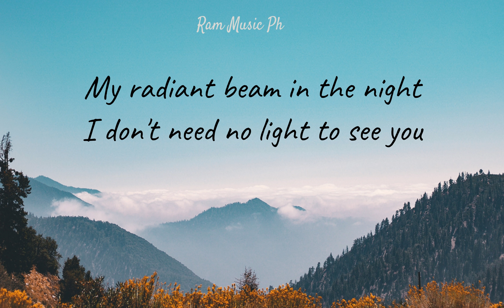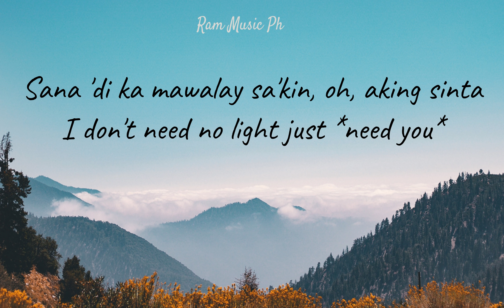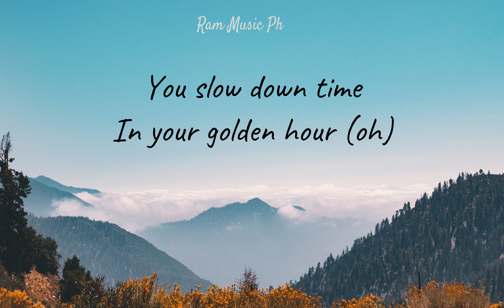Golden Hour - JVKE | SB19 Remix (Lyrics)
Sittin' in the car, listenin' to Blonde

[Chorus: JVKE]
Shine

[Verse 2: Ken, Josh, Justin, Stell, *Pablo & Stell*]
Paggising sa umaga, siya agad ang gusto na makita
'Di ako marunong kumanta pero para sa kaniya harana, harana
Teka lang, bakit ba parang 'la sa tono 'tong aking gitara?
Gusto ko lang naman sabihin na
Mala-maharlika ang 'yong ganda, malaya
'Di magwawakas tila parirala
Oh, Diyos ko (*Oh-oh-oh*)
'No pa nga ba'ng masasabi ko? (*Oh-oh-oh*)
Sana 'di ka mawalay sa'kin, oh, aking sinta
I don't need no light just *need you*

[Chorus: Stell & Pablo]
Shine

[Instrumental Outro]